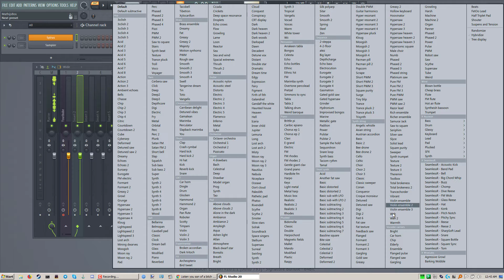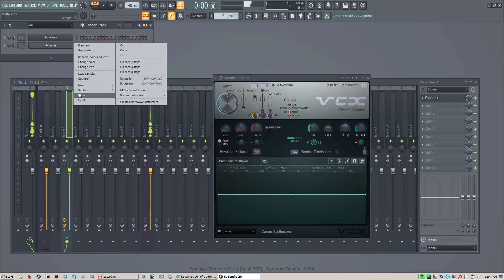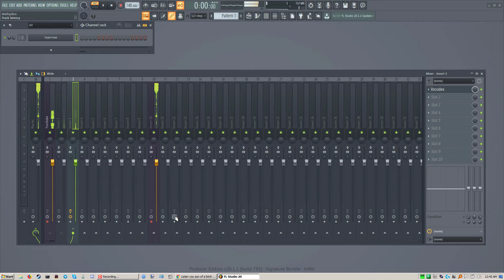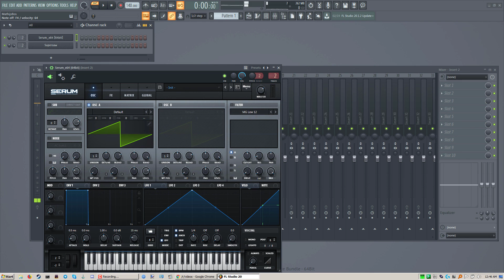How to vocode in FL Studio in 5 easy steps.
Next video will be about how get youtube audio directly in to FL Studio.